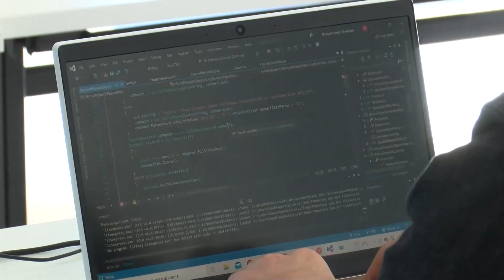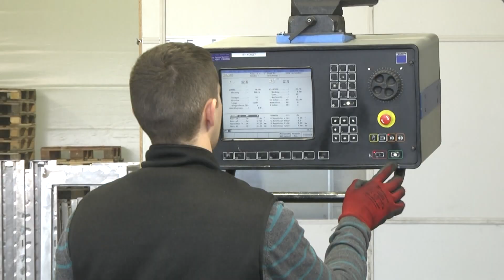Hrvatska udruga poslodavaca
Nema novih radnih mjesta, a s njima ni redovnih primanja ni boljeg standarda bez stabilnih  poslodavaca. U Hrvatskoj udruzi poslodavaca napominju da se poduzetnička klima zadnjih godina stabilizira, ali da je puno neiskorištenog prostora za rast plaća i stimuliranje učinkovitosti radnika te rast tvrtki. Stoga zagovaraju snažnije porezno rasterećenje rada.